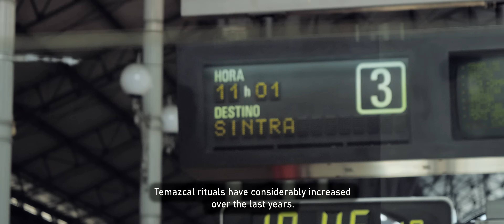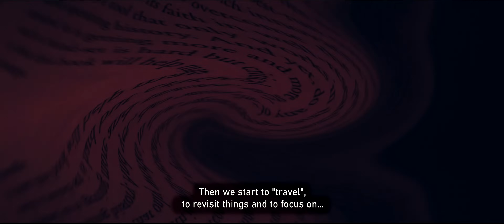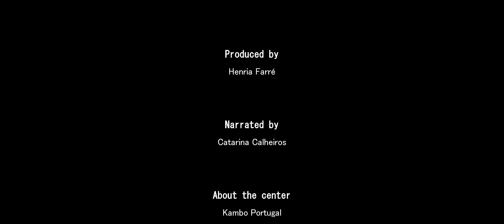Inside the Temazcal: A Journey of Rebirth (short documentary)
Experience the transformative power of the Temazcal ritual with Jon & Eva.
What is Temazcal? Temazcal is a ceremony of purification, cleansing and rebirth, recreating the same conditions that exist in a pregnant woman’s womb: darkness, heat, and humidity. Due to the high temperature and the ablution of fresh water and aromatic herbs, Temazcal helps to strengthen the immune system, eliminate toxins, and regulate the nervous system. People who regularly participate in Temazcal ceremonies often see it reduces their stress levels and purifies their bodies.

🎬 ABOUT EXISTENTIA :

This film was produced by Existentia, a documentary series exploring alternative ways of healing. By telling the story of people who found their way through these practices, we hope to instill change within oneself, as we believe no one should be deprived of living a fulfilling life.

🥋 ABOUT THE CENTER :

Kambo Portugal has been working in the field of holistic health practices for years, integrating traditional medicines, ancestral wisdom, and modern complementary therapies. Jon & Eva, founders of the organization, have trained in the Peruvian Amazon jungle before briging back this knowledge to open a healing center near Sintra in Portugal.

📚 CHAPTERS :

00:00 - Introduction
00:49 - Opening Credits
01:11 - Motivation
03:12 - Description
05:04 - Ceremony
06:44 - Benefits
07:33 - Testimony
08:41 - Closing Credits

©️ CREDITS :

🎙️ Voice by: Catarina, Eva & Jon